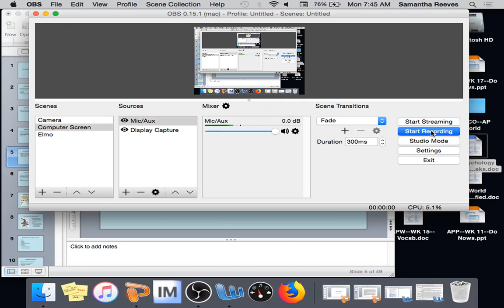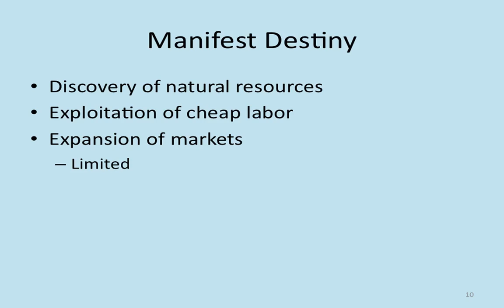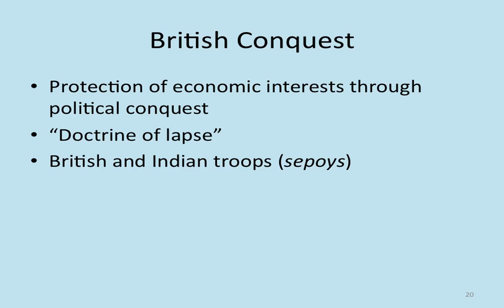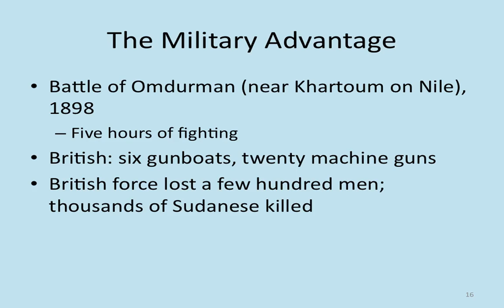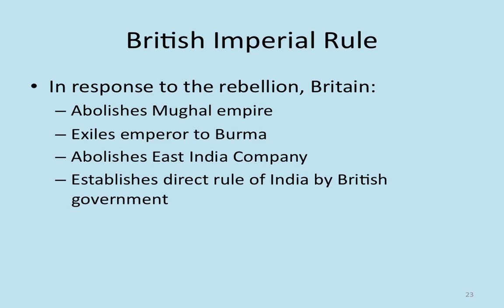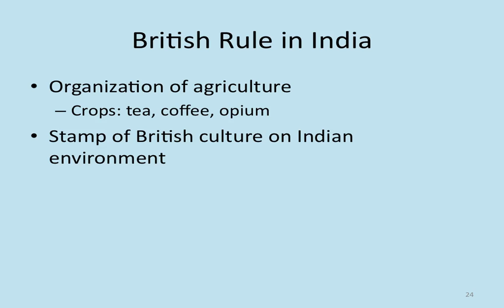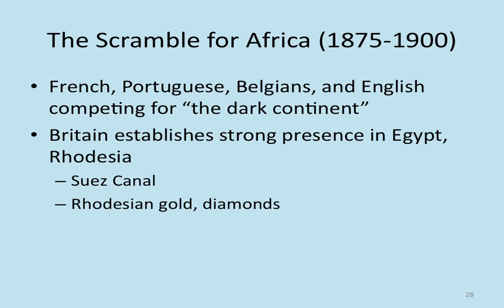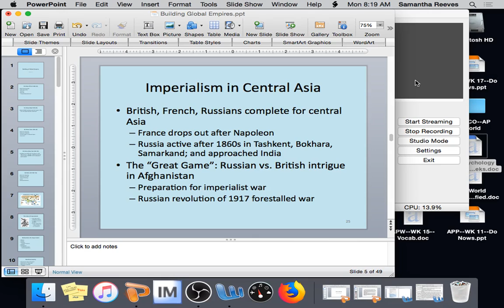APW--WK 23--Day Two